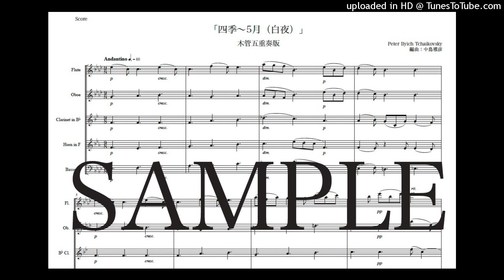チャイコフスキー「四季〜5月（白夜）」木管五重奏版（編曲：中島雅彦）